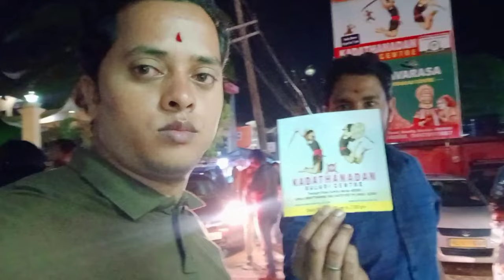मार्शल आर्टKalaripayyatuमार्शल आर्टThekkady Kalari centre in Kerala#kalaripayattu#Live stunts Ep 13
Hlo everyone welcome you all in Travo garg channel!!!
Now i am so excited because I am going to se kalaripayyatu Marshal aat, as u know kalaripayyatu is famous in all over world,
I am in Thekkady now near to periyar national tigers reserve, there is kalari centre, where I am going now,
So we with me be will have a great enjoy and fun together.

Watch the complete video you will get all information about the vlog